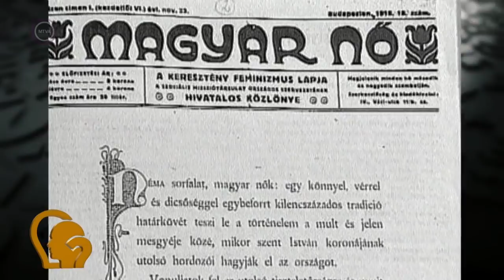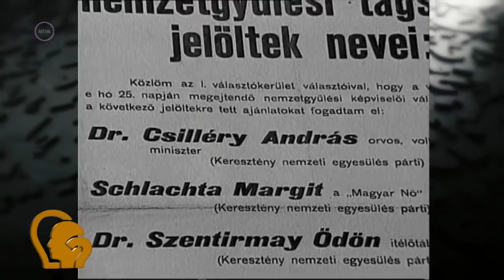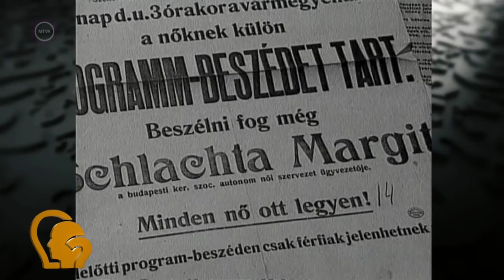Ez itt a kérdés – Slachta Margit, az első magyar női képviselő (2021. március 1.)